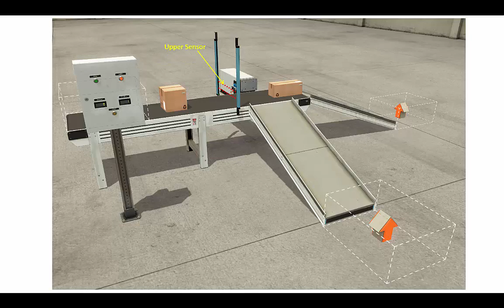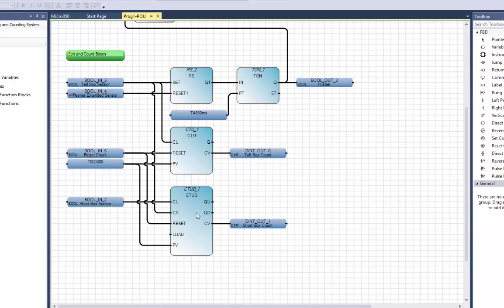Basic Function Block Diagrams in Connected Components Workbench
This video was created for the BYU-Idaho Manufacturing Automation Course and demonstrates basic function block diagrams in Connected Components Workbench.